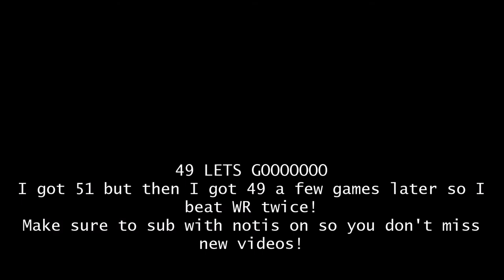HiveMC DeathRun | Ements | 49.893 (Former WR)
HOYL FRIKC I BEAT ME WR!
...and Zuomi got 47.2 a week later